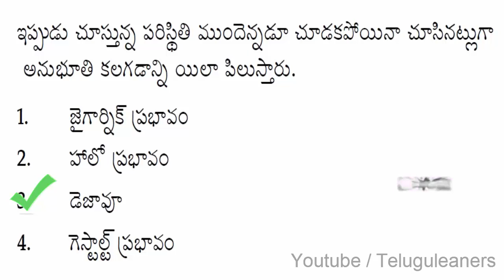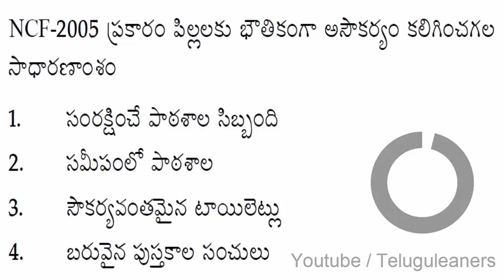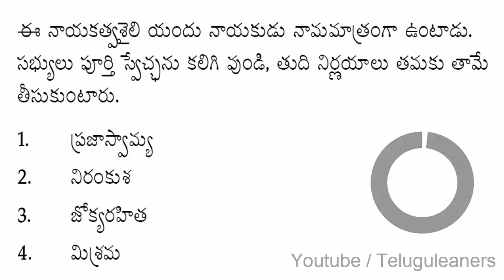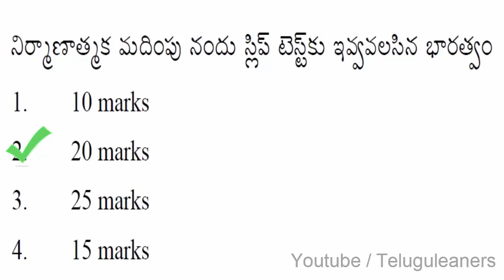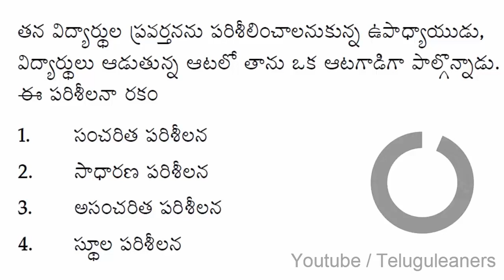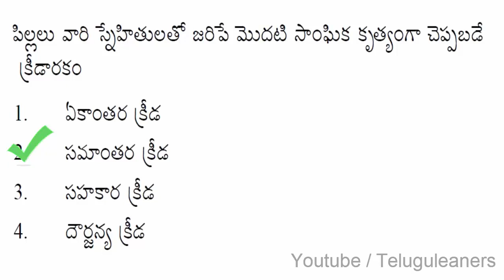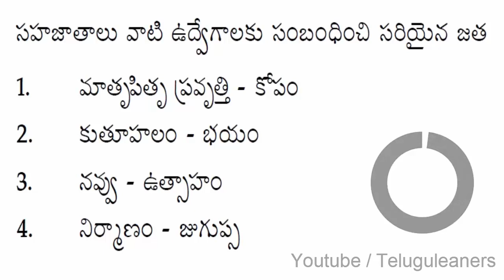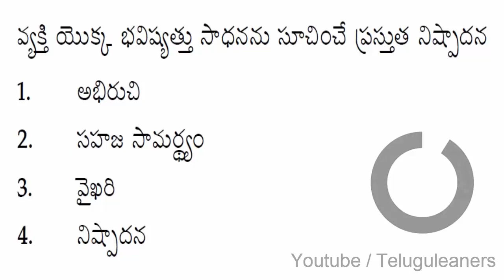TET DSC SGT psychology previous bits J1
TET DSC SGT SA psychology previous important bits,
 online test for DSC students with timer on youtube ,
TET DSC 2021
PSYCHOLOGY IMP BITS
online test practice questions for dsc ,
telugu learners youtube channel to provide also best online coaching for RRB, NTPC, SSC , RRB GROUP D, RRB JE, SBIPO, BANKING, VRO ,AP VRO, TS VRO, SI ,CONSTABLE, GROUP 1, GROUP 2, APPSC, TSPSC RELATED INFORMATION,
daily current affiars and job updates
daily educational news updates for all  aspirants